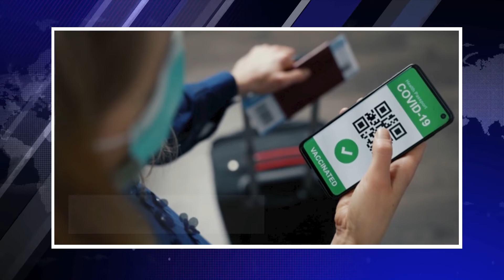New Rules to Enter Brazil | பிரேசிலில் நுழைய தடுப்பூசி சான்றிதழ் கட்டாயம் | Britain Tamil